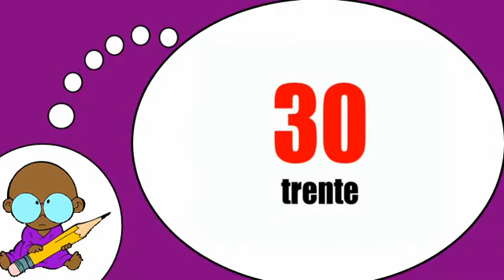Französisch Kurse = Ich studierte Französisch = Anzahl von 10 bis 100